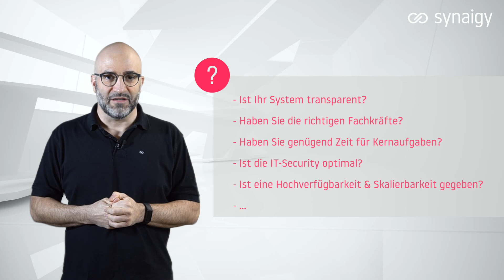Warum sind Managed Services im E-Commerce so wichtig?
Die Digitalisierung erhöht die Anforderungen an Ihre IT-Infrastruktur zunehmend. Managed Services, die mit Ihrem Business skalieren werden im E-Commerce immer wichtiger. Mit dem Outsourcing von IT-Aufgaben an unsere ausgewiesenen Spezialisten lassen sich hohe Kosten sparen. Das macht es sowohl für kleine als auch große Unternehmen interessant.

Über synaigy:

Driving Digital Impact – with Commerce, Platform and Product Experiences.

Seit über 12 Jahren unterstützen wir Unternehmen bei der Entwicklung exzellenter digitaler Customer Experiences. Unser Schwerpunkt liegt im Digital Commerce – mit Fokus auf nachhaltige und zukunftsweisende Geschäftsmodelle. Was uns einzigartig macht? Wir sind Agentur, Consulting- und Tech-Unternehmen in einem! Wir arbeiten eng mit dir zusammen, um deine Kunden besser zu verstehen. Wir entwickeln ganzheitliche Strategien für eine perfekte Customer Experience. Und wir bieten maßgeschneiderte technologische Lösungen, um die gemeinsame Vision zu verwirklichen – mit messbarem Erfolg!

synaigy ist Teil der TIMETOACT GROUP, die aus elf Unternehmen besteht und über 1300 Mitarbeiter in 22 Städten in Deutschland, Österreich und der Schweiz beschäftigt. Zusätzlich zu ihrer Präsenz in diesen Ländern verfügt die Gruppe über Service Hubs in Singapur, Malaysia, Litauen, der Ukraine sowie in den USA.
Die TIMETOACT GROUP vernetzt die eigene Kompetenz mit Partnern und führenden Herstellern, um passgenaue Lösungen für Kunden zu entwickeln – inklusive Software-Auswahl, Beratung und Lizenzierung. Dafür werden IT-Anwendungen für den gehobenen Mittelstand und Konzerne modernisiert und integriert, um deren Agilität, Effizienz und Transparenz zu steigern sowie Kosten und Risiken zu senken.